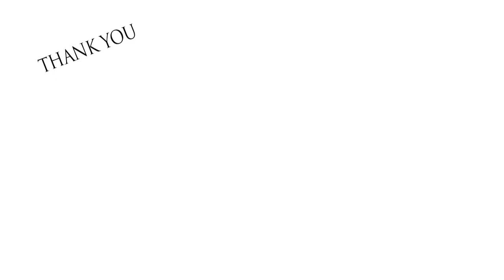Capital City River Run